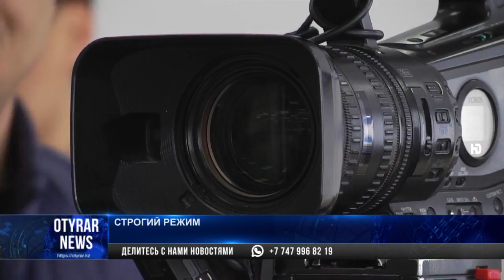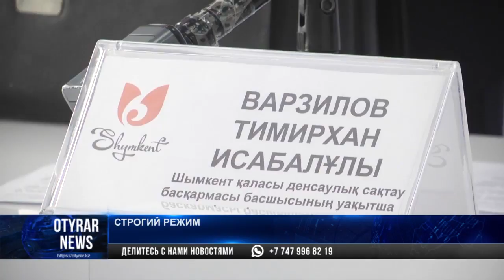Беспрецедентные меры безопасности вводят в Шымкенте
Исполняющий обязанности руководителя управления здравоохранения Темирхан Варзилов рассказал как в Шымкенте обстоят дела с коронавирусом. По его словам в третьем городе-миллионнике Казахстана на закрытом карантине находятся 61 человек. Это граждане, приехавшие из стран, где большое количество зараженных коронавирусом. Кроме того, на усиление мер профилактики был выделен 181 миллион тенге.